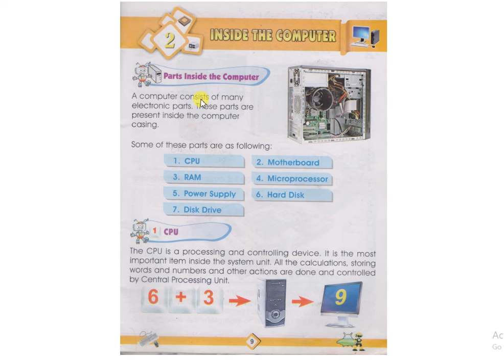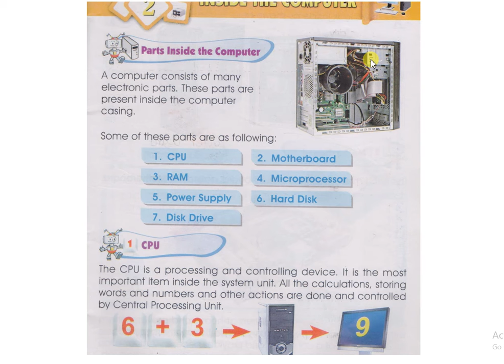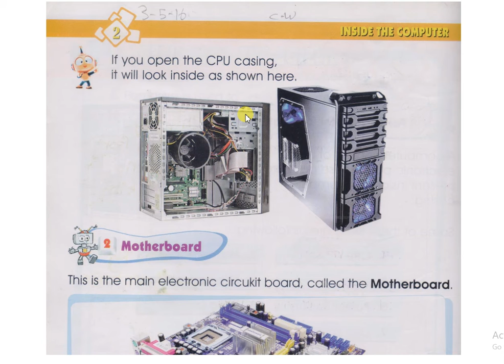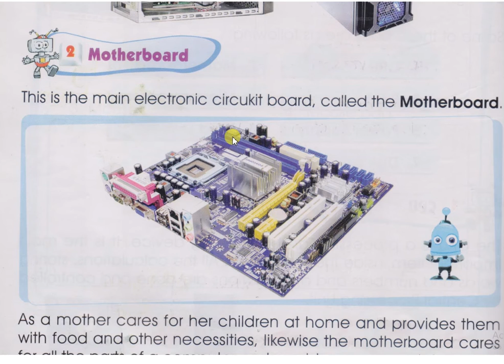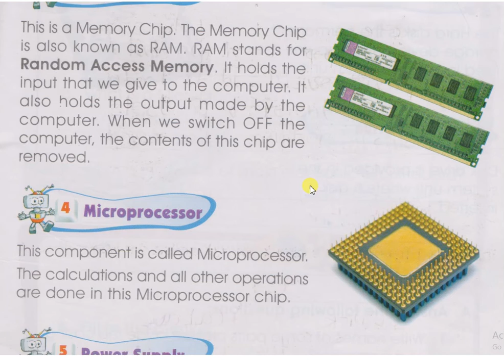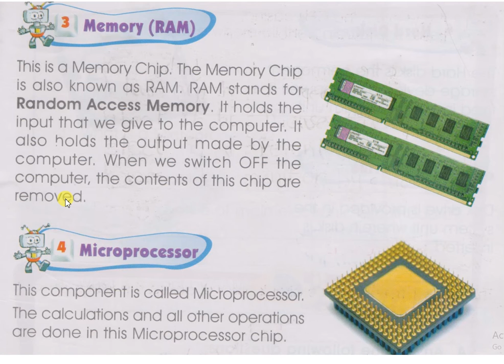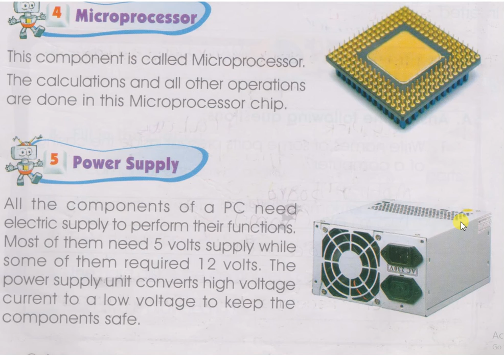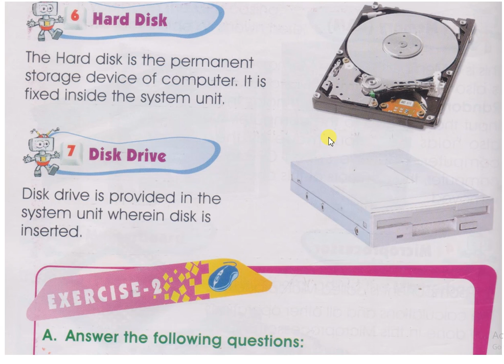Class II Subject Computer Topic Inside The Computer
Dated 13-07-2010